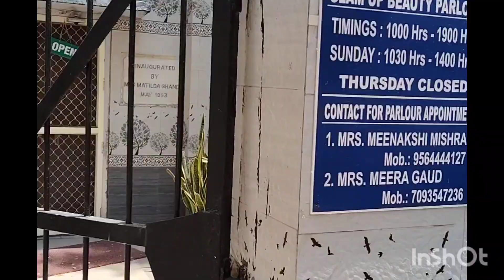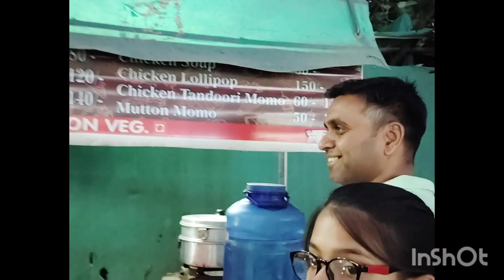SALON AND SHOPPING| MINI VLOG| A PAMPERED DAY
SALON AND SHOPPING| MINI VLOG| GET PREPARED FOR THE TRIP | A PAMPERED DAY

🎥 Just another day... getting preped for the Trip.